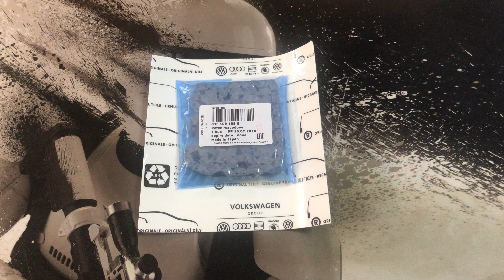03F109158G Цепь ГРМ VW, Skoda, Audi, Seat